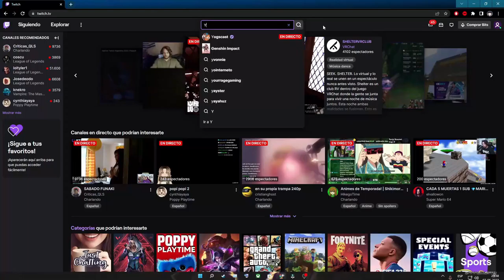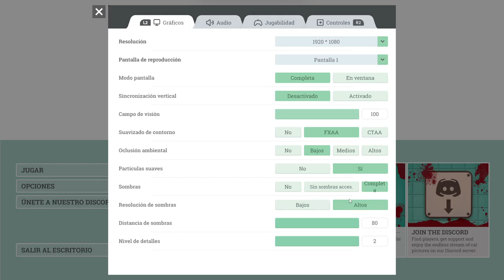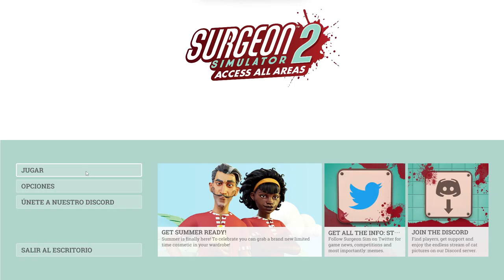Inaguracion Del Hospital COBRAMOS BARATO - Surgeon Simulator 2 en ESPAÑOL - YoungSatanOg